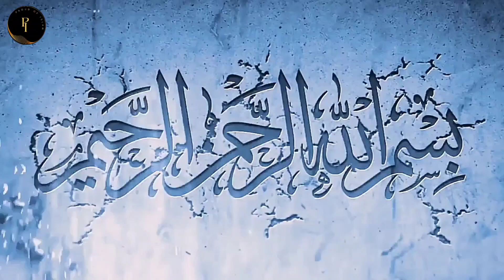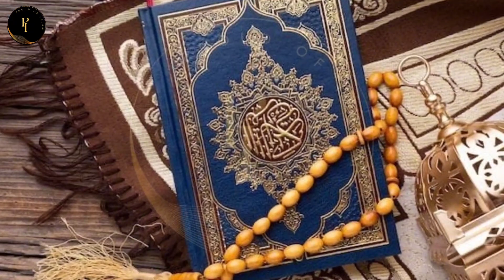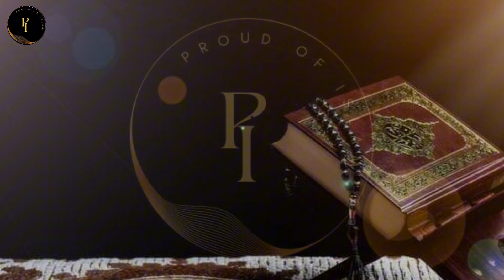Haroot Maroot ki haqeeqat | Islamic story |Hindi urdu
Harut and Marut are a pair of angels mentioned in the Quran Surah 2:102. They are said to tempt humans by teaching them the arts of sorcery (siḥr) in Babylon 1. Quranic exegesis explains that this pair of angels complained about human wickedness, a reference to Surah 2:30, whereupon they were sent down to earth to compete against humankind with regards to obedience. After they committed various crimes, they found themselves unable to return to heaven. God offered them a choice between punishment on earth or in hell. They decided for punishment on earth, leading to their situation mentioned in the Quran 1. The story of Harut and Marut is exemplary for angels in Islamic tradition to be tested and potentially fail 1.

All information is gathered from different books.